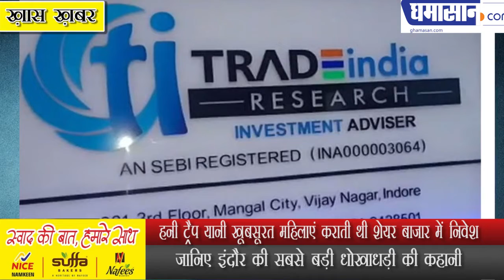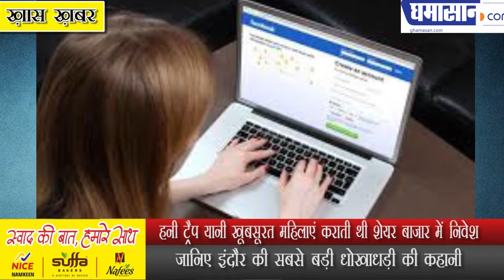हनी ट्रैप यानी खूबसूरत महिलाएं कराती थी शेयर बाजार में निवेश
जानिए इंदौर की सबसे बड़ी धोखाधड़ी की कहानी